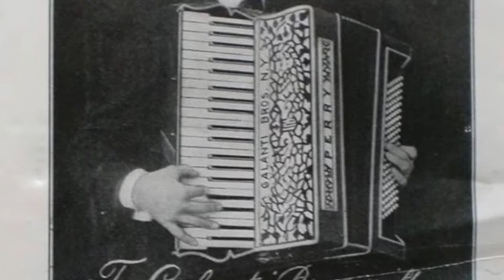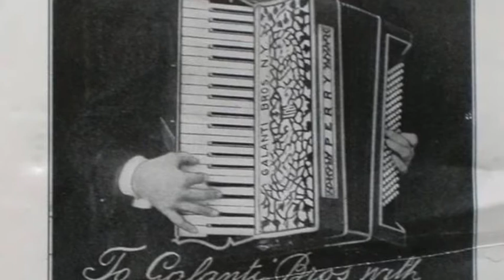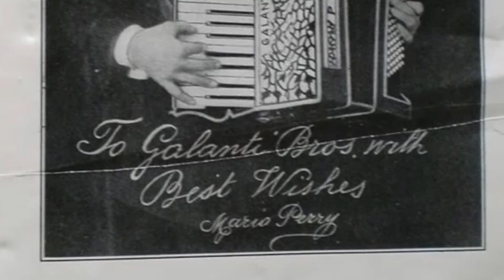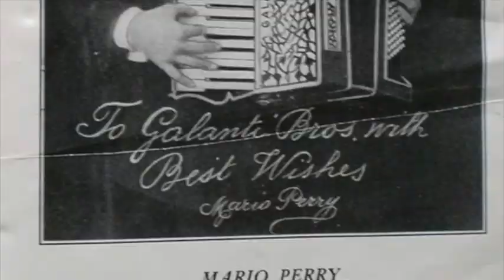Sharpshooters march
Mario Perry framför Skarpskyttarnas marsch.
Inspelat på skivmärket Victor 9 juli 1927